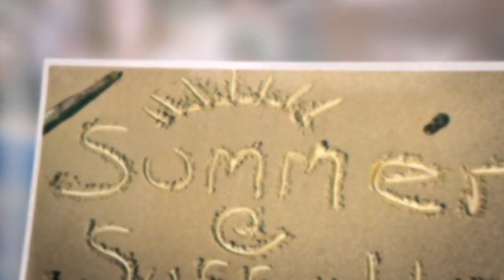SUNYSFLK - Your Path Forward